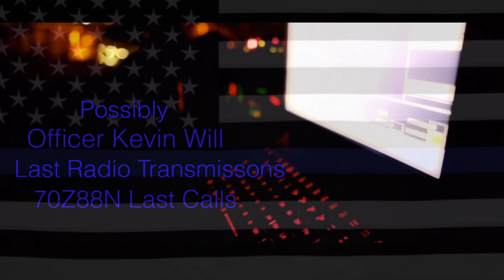DWI Documentary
A look into DWI Drivers and those who choose to get behind the wheel.  With the DWI Task Force Units from the Houston Police Department .REAL SCENE VIDEO.